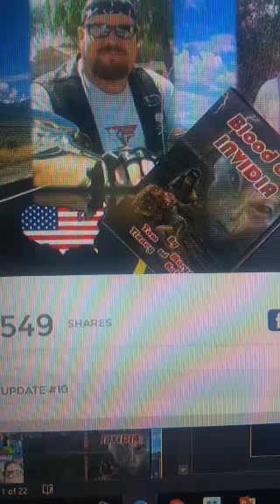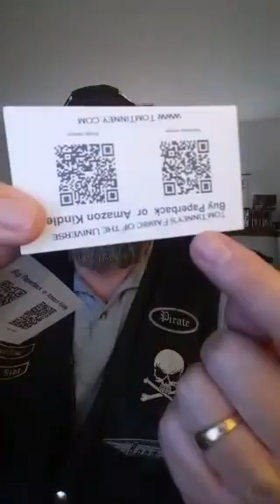Crowdfund video babble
Testing new setup and talking about powerpoint movie I am making to use with crowdfund